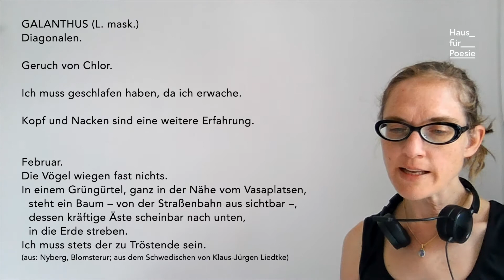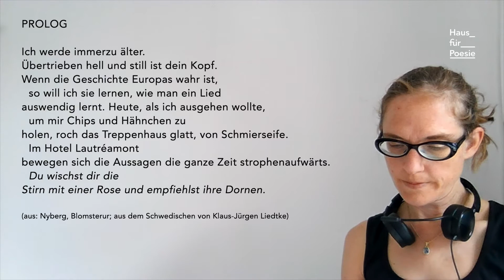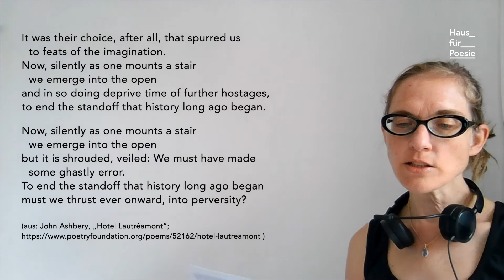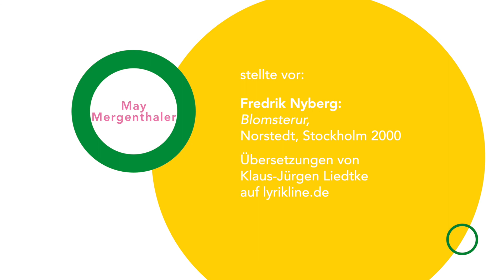Akademie für Lyrikkritik – Fokus Schweden: May Mergenthaler zu Frederik Nyberg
Lecture Performance zu Frederik Nyberg: "Blomsterur", Norstedt: Stockholm 2000. Übersetzungen von Klaus-Jürgen Liedtke auf lyrikline.org